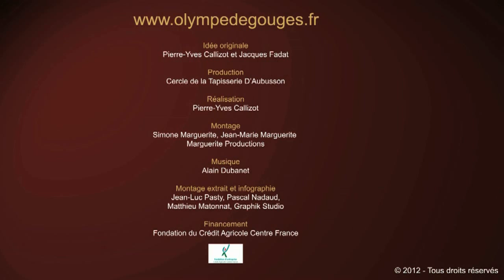Entretien avec Catherine Allégret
Interview de Catherine Allégret, extrait du film "Paroles de marraines" autour de La Tenture Olympe de Gouges de Jacques Fadat.